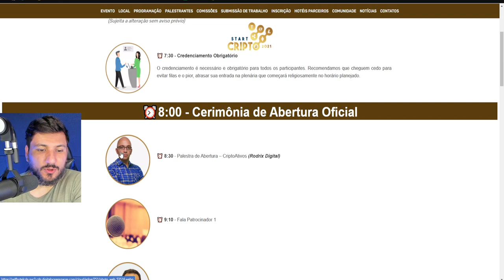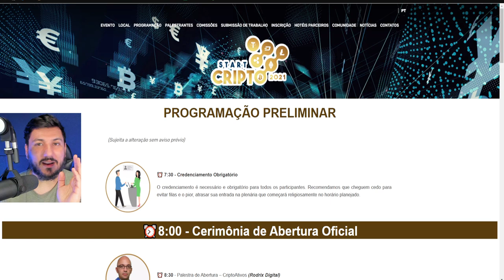ISSO VAI IMPULSIONAR O BITCOIN, MAS VOCÊ NÃO DEVE COMPRAR!